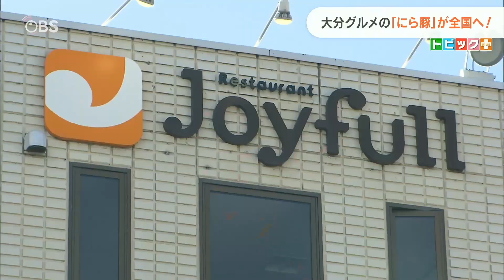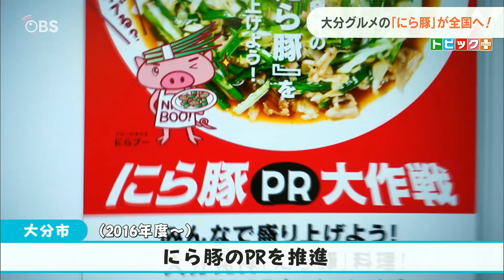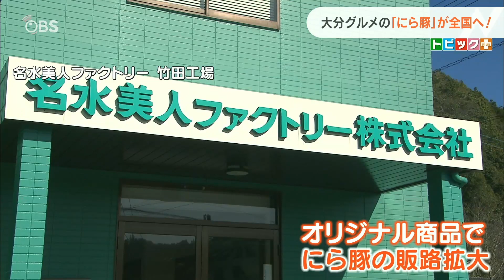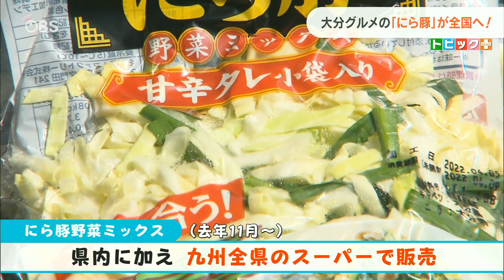ご飯がすすむ！大分発祥のソウルフード「にら豚」 ファミレス「ジョイフル」全国で限定販売へ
2022年4月7日（木）「OBSイブニングプラス」放送